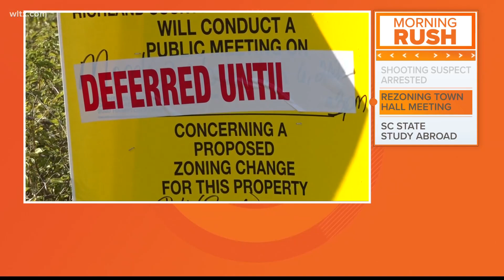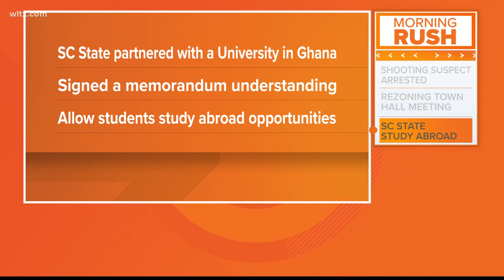Thursday Morning Headlines - November 30, 2023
News19's Christy Calcagno presents the top stories to start the day on November 30, 2023.